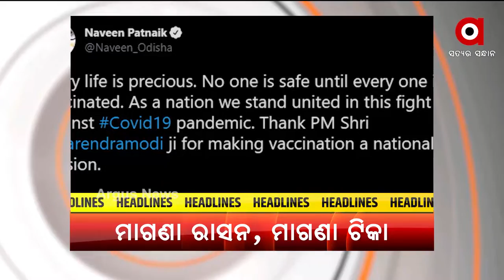Headlines 8AM | 08 June 2021 | Argus News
+ ୟଶ୍ କ୍ଷୟକ୍ଷତିର ସରଜମିନ୍ ତଦନ୍ତ
+ କୃଷି କ୍ଷେତ୍ରକୁ ପ୍ରଭାବିତ କରିବନି କରୋନାର ଦ୍ବିତୀୟ ଲହର
+ ମହାରାଷ୍ଟ୍ର ପୁନେରେ ଭୟଙ୍କର ଅଗ୍ନିକାଣ୍ଡ, ମୃତ୍ୟୁ ସଂଖ୍ୟା 18କୁ ବୃଦ୍ଧି
+ ପ୍ରଧାନମନ୍ତ୍ରୀଙ୍କ ବଡ ଘୋଷଣା
+ ମୌସୁମୀକୁ ନେଇ ଆସୁଛି ଲଘୁଚାପ
+ ମହାମାରୀ ସମୟରେ ମହାଦୁର୍ନୀ
+ କୋରୋନା ଛଡାଇ ନେଇଛି ରୋଜଗାର